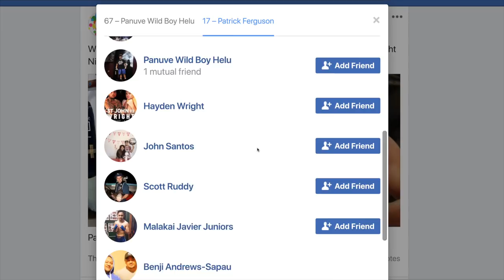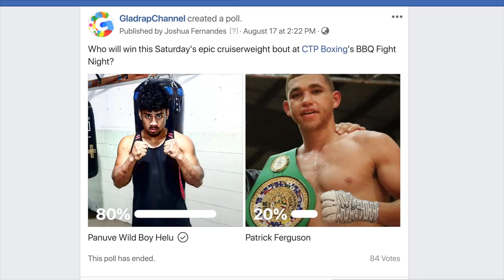Best Fight of 2018 - Patrick Ferguson stops Panuve Helu in the 7th Round via TKO | CTP Boxing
On Saturday night at the Ellerslie Event Centre in Auckland, New Zealand’s Panuve Helu (10-1-1) stepped into the ring against American Patrick Ferguson (12-0-1), knowing a victory would have earned him a spot in the top 15 of the World Boxing Association’s cruiserweight rankings. Patrick stopped Helu in the 7th round via TKO

The W.B.A is one of the four major boxing sanctioning bodies in the world, and a top 15 ranking for the 23-year-old Helu would have open doors worldwide for him and his team.